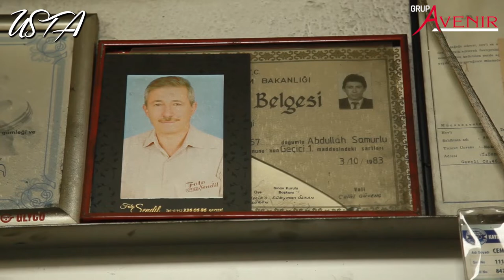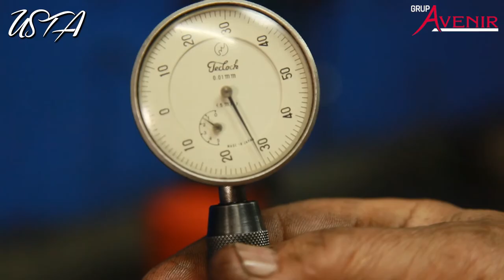Emekçi Abdullah Usta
Küçük yaşlarda çırak olarak kendini sanayide bulur. Elimde altın bilezik olsun diyerek meslek öğrenmeye başlayan Abdullah Usta motor yenileme işiyle tanışarak bu mesleği Kayseri'de yapan sayılı ustalardan öğrenerek ustalık yolculuğuna başlar
Her meslekte dürüst olmayı kendine düstur edinerek, meslek sırrını dürüstlük, saygı ve azimle çalışmaya bağlıyor.
Sanayide üzerinin kirli olmasının önemli olmadığını, bu alın terinin gururu olduğunu belirten Abdullah ustamızla güzel bir çekim gerçekleştirdik.
İyi seyirler